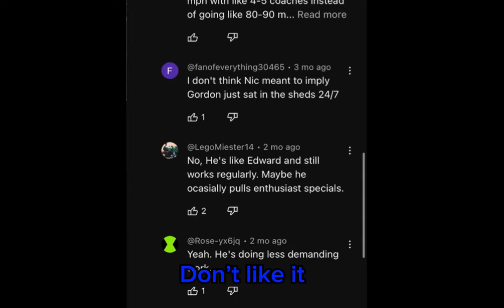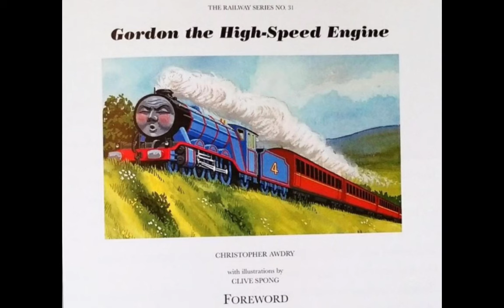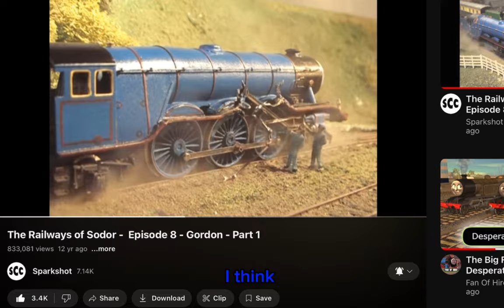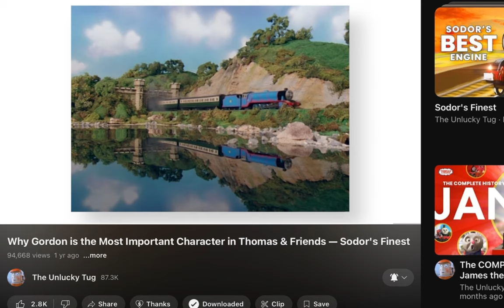Retiring from the Wil Nor Wester was for Gordon’s own good (Railway Series Topic Discussion)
Credits for the video:

Voiced and written by
ScorchZane

The Railway Series by
The Awdry Family

Thomas and friends owned by
Mattel